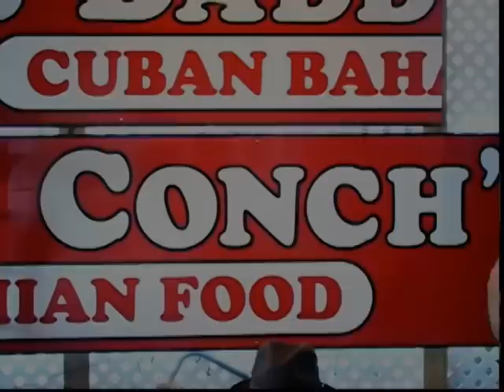conch block party COMMITTEE